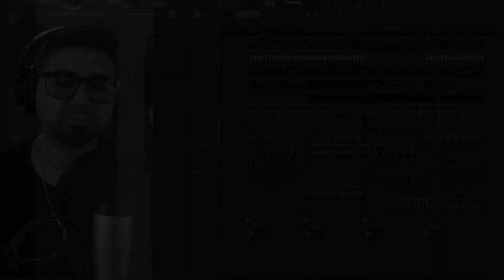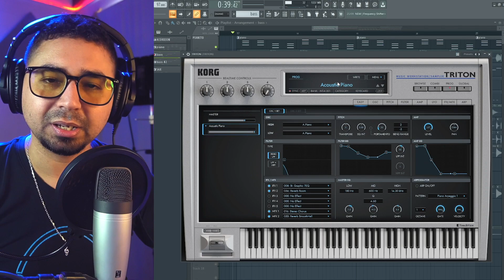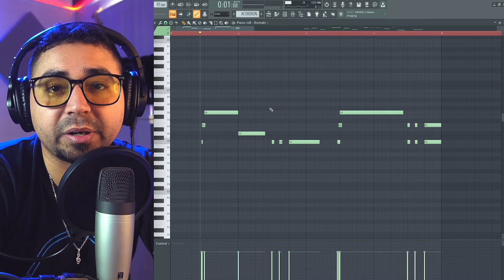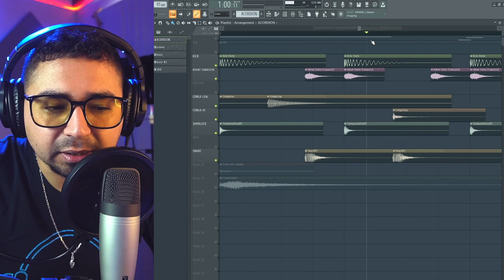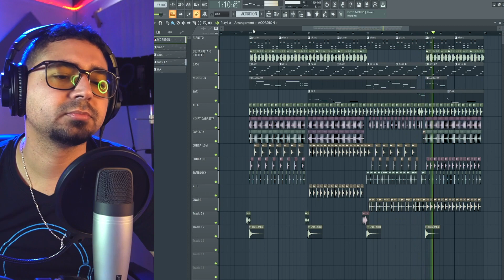🍍 COMO HACER CUMBIA POP ESTILO MARAMA en FL STUDIO || Como Hacer CUMBIA CHETA en FL STUDIO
MUESTRO TODO DE FORMA SENCILLA PARA HACER CUMBIA CHETA POP
Si te gustaría ayudarme a poder seguir creando contenido👇
DONACIONES:

como hacer cumbia estilo marama en fl studio
como hacer cumbia en fl studio